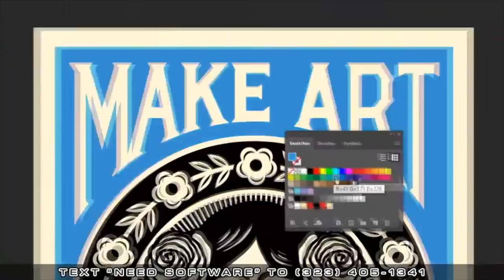Godfrey Goes On The Breakfast Club // Nick Cannon Gets Cancelled